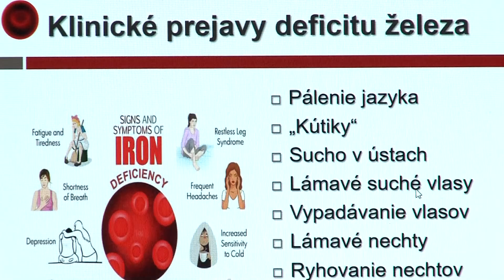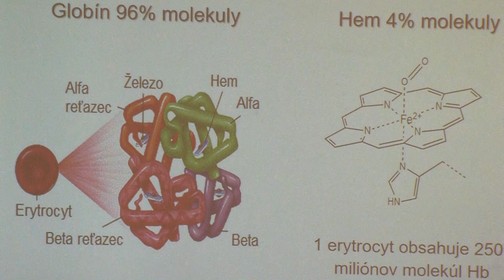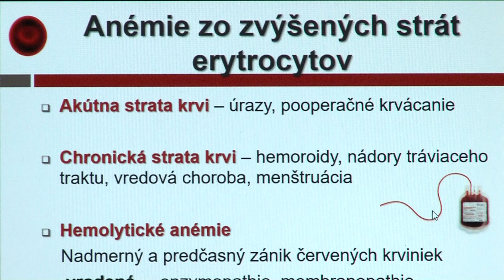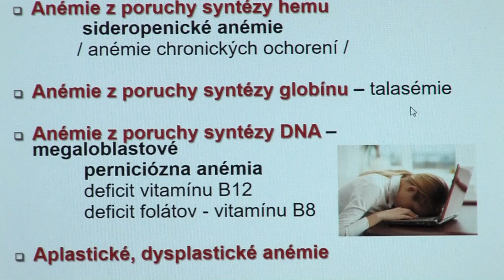O chudokrvnosti s doktorkou Drakulovou z polikniky Kramáre